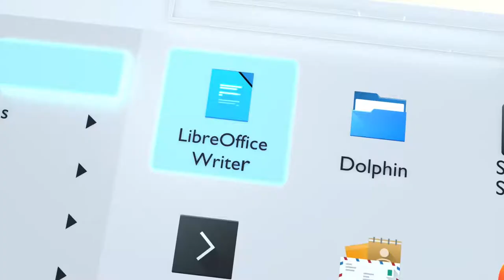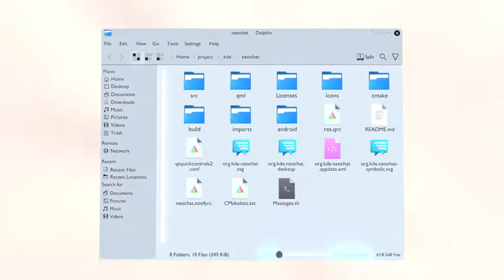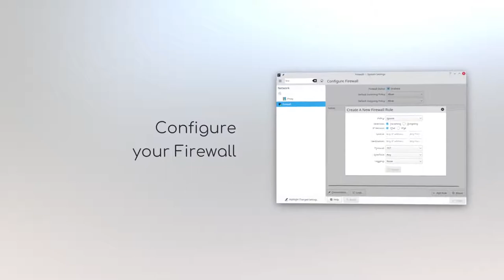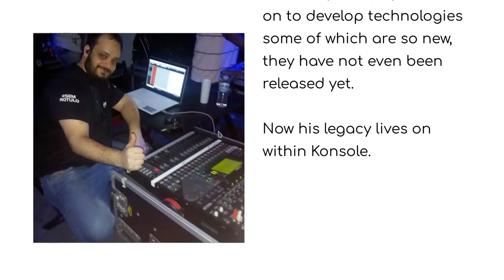KDE Plasma 5.21 Fiktur Terbaru Adalah Hal Yang Sangat Cantik. Indonesia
Apakah kalian pengguna Linux dengan Desktop Environment KDE Plasma? Sekarang KDE Plasma terbaru sudah release dengan hal yang baru khususnya dukungan terhadap Wayland.

Kalian bisa mensupport channel edukasi komputer, TIK / ICT BelajarBentar di Saweria